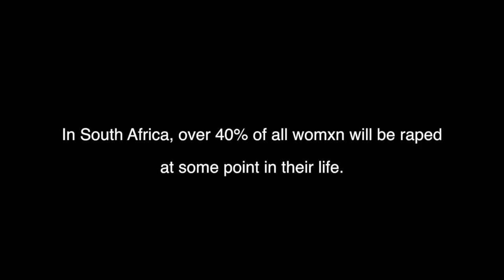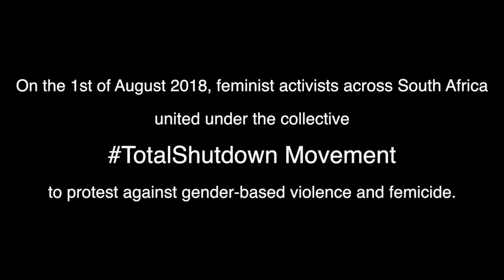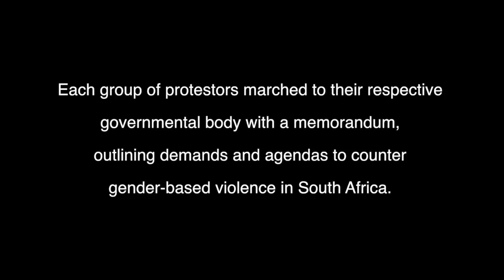Ep 3 S1 | South African Youtubers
On the 1st of August 2018, feminist activists across South Africa marched to government to protest gender-based violence that is plaguing the country.

UnpolicedExpressions by Sjambok Media
Nyiko Lebogang Shikwambane & Naledi Nokukhanya Chirwa

Edited by Dana Toerien

References:

00:02 “In South Africa, over 40% of all womxn will be raped in their life.”
- "South Africa's corrective rape". time.com. 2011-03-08.

00:10 “Less than 15% of rapists are convicted”
- Kapp, Clare (2006). "Rape on trial in South Africa". The Lancet. 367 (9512): 718–719. doi:10.1016/s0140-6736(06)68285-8.

08:59 “On average, a womxn is raped every 13 minutes in South Africa.”

12:46 “In most developing countries, womxn are responsible for 60%-80% of the world’s food production.”
- US Aid Fact Sheet. Food Security and Gender.